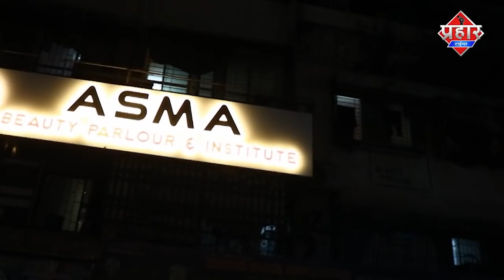Thane वेदान्त हॉस्पिटल में 4 मरीजो की मौत,परिजनों ने Oxygen न होने का लगाया आरोप || Islamuddin Khan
ठाणे के वेदान्त अस्पताल में 4 मरीजो की मौत पर परिजन अस्पताल के बाहर रोते बिलखते नजर आए परिजनों का आरोप है कि ऑक्सीजन की वजह से मौत हुई है वही पूरे मामले की जांच कमेटी बिठाई जाएगी कि कैसे मौत हुई